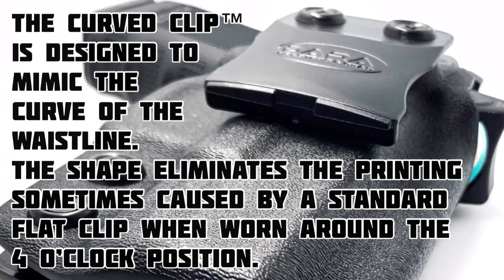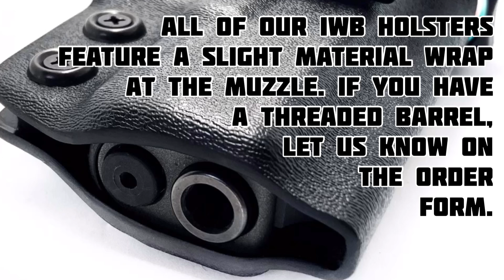Optic cut Glock 19 IWB Holster for Concealed Carry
Check out our ready to ship Optic cut Glock 19 IWB Holster!